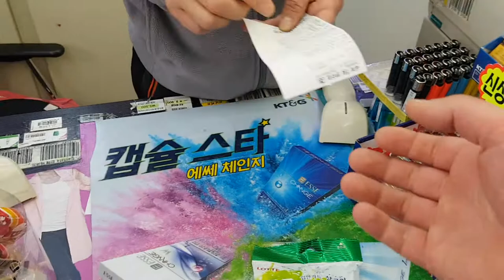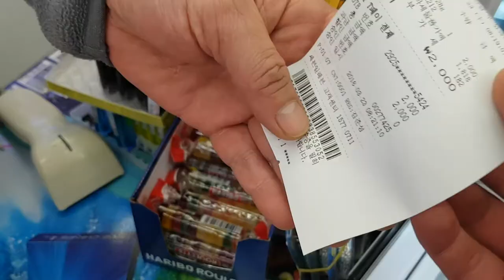핸드프리 기능으로 T페이를 편의점에서 사용해보는 영상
T페이 핸드프리 사용방법

by SKT T Producer / KangMinGundam.com

1. "T페이 핸드프리 할인 결제" 한다고 알려준다.
2. 이름을 말한다.
3. 비밀번호를 입력한다
4. 끝!